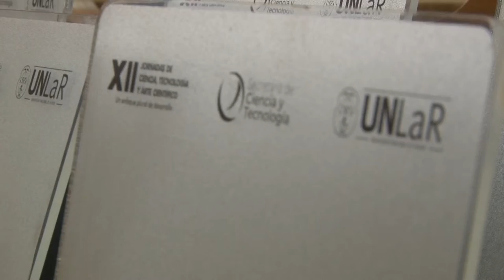XII Jornadas de Ciencia, Tecnología y Arte Científico en la UNLaR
Se realizan virtualmente hasta el viernes 13 de noviembre. En la actualidad, más de mil personas se dedican al desarrollo de la ciencia en la UNLaR.